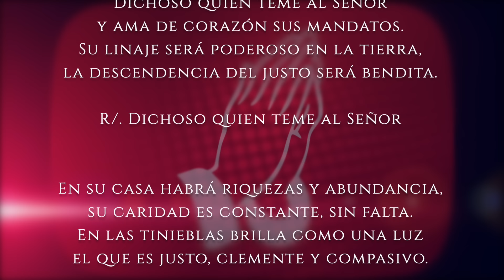Evangelio de HOY. Sábado 16 de Nov. 2024 Lc.181-8 "Les hará justicia sin tardar".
Lucas.181-8
En aquel tiempo, Jesús, para explicar a sus discípulos cómo tenían que orar siempre sin desanimarse, les propuso esta parábola:

«Había un juez en una ciudad que ni temía a Dios ni le importaban los hombres. En la misma ciudad había una viuda que solía ir a decirle: «Hazme justicia frente a mi adversario.» Por algún tiempo se negó, pero después se dijo: «Aunque ni temo a Dios ni me importan los hombres, como esta viuda me está fastidiando, le haré justicia, no vaya a acabar pegándome en la cara.»»
Y el Señor añadió: «Fijaos en lo que dice el juez injusto; pues Dios, ¿no hará justicia a sus elegidos que le gritan día y noche?; ¿o les dará largas? Os digo que les hará justicia sin tardar. Pero, cuando venga el Hijo del hombre, ¿encontrará esta fe en la tierra?»